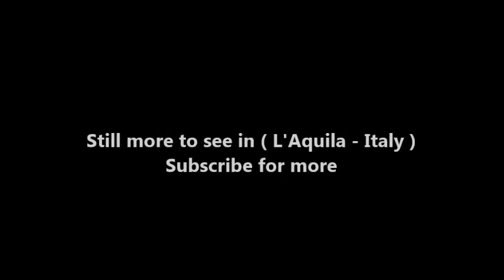Places to see in ( L'Aquila - Italy )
L'Aquila is a city and comune in Southern Italy, both the capital city of the Abruzzo region and of the Province of L'Aquila. As of 2013, it has a population of 70,967 inhabitants. Laid out within medieval walls on a hill in the wide valley of the Aterno river, it is surrounded by the Apennine Mountains, with the Gran Sasso d'Italia to the north-east.

L'Aquila sits upon a hillside in the middle of a narrow valley; tall snow-capped mountains of the Gran Sasso massif flank the town. A maze of narrow streets, lined with Baroque and Renaissance buildings and churches, open onto elegant piazzas. Home to the University of L'Aquila, it is a lively college town and, as such, has many cultural institutions: a repertory theatre, a symphony orchestra, a fine-arts academy, a state conservatory, a film institute. There are several ski resorts in the surrounding province (Campo Imperatore, Ovindoli, Pescasseroli, Roccaraso, Scanno).

Close to the highest of the Apennine summits, L'Aquila is positioned at an elevation of 721 metres (2,365 ft) in the Valley of the Aterno-Pescara, situated between four mountain peaks above 2,000 metres (6,600 ft). The mountains block the city off from warm humid air currents from the Mediterranean, and give rise to a climate that is cool in comparison to most of central Italy, and dry. It has been said that the city enjoys each year 11 cold months and one cool one. L'Aquila is approximately 100 kilometres (62 mi) east-northeast of Rome, with which it is connected by an autostrada through the mountains.

This period of freedom and prosperity ended in the 16th century, when Spanish viceroy Philibert van Oranje partially destroyed L'Aquila and established Spanish feudalism in its countryside. The city, separated from its roots, never developed again. Ancient privileges were revoked. L'Aquila was again destroyed by an earthquake in 1703. Successive earthquakes have repeatedly damaged the city's large cathedral, and destroyed the original dome of the Basilica of San Bernardino, designed along the lines of the dome of Santa Maria del Fiore in Florence. The city was also sacked two times by French troops in 1799.

L'Aquila Cathedral main church dedicated to Saint Maximus of Aveia (San Massimo), was built in the 13th century, but razed after the 1703 earthquake. Basilica of San Bernardino (1472): church has a fine Renaissance façade by Nicolò Filotesio (commonly called Cola dell'Amatrice).

Santa Maria di Collemaggio church just outside the town, has a very fine, but simple, Romanesque façade (1270–1280) in red and white marble, with three decorated portals and a rose-window above each. Santa Giusta Romanesque façade with Gothic rose window. San Silvestro: 14th-century Romanesque façade with Gothic rose window

Spanish fort (Forte Spagnolo) massive castle in the highest part of the town, erected in 1534 by the Spanish viceroy Don Pedro de Toledo. In 2016, home to the National Museum of Abruzzo.
Fontana Luminosa ("Luminous Fountain"): a 1930s sculpture of two women bearing large jars. Fontana delle novantanove cannelle (1272): a fountain with ninety-nine jets distributed along three walls. The source of the fountain is still unknown.

L'Aquila cemetery includes grave of Karl Heinrich Ulrichs, 19th‑century German gay rights pioneer who lived in L'Aquila; every year, gay people from all over the world meet at the cemetery to honour his memory. Roman ruins of Amiternum: ruins of an Ancient Roman city. Rocca Calascio: castle used in the 1980s as the location for the movie Ladyhawke

( L'Aquila - Italy ) is well know as a tourist destination because of the variety of places you can enjoy while you are visiting L'Aquila . Through a series of videos we will try to show you recommended places to visit in L'Aquila - Italy